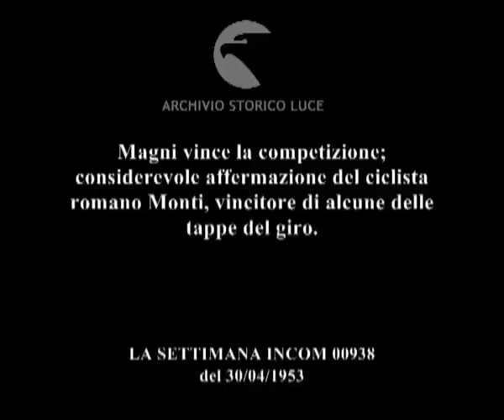Fiorenzo Magni vince la "Roma-Napoli-Roma".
Magni vince la competizione; considerevole affermazione del ciclista romano Monti, vincitore di alcune delle tappe del giro.
Descrizione sequenze:gruppo di ciclisti sul ponte di Corso Francia ; ciclisti entrano nel velodromo ; una donnain costume folkloristico bacia il ciclista De Santi primo alla tappa di «terni ; Albani taglia per primo il traguardo nel velodromo dell'Aquila ; Albani sorridente riceve un mazzo di fiori da una donna in costume folkloristico ; nel velodrono dell'Aquila si svolga una gara di velocità tra motociclette e biciclette ; profilo di Fiorenzo Magni a gara conclusa; Magni fissa la telecamera e sorride ; Kubler si pettina mentre pedala con il pettine del collega Koblet al quale lo restituisce ; un asino trascina un contadino sulla bicicletta ; immagini di Koblet e Monti a tappa conclusa ; Ockers si toglie il casco dopo aver vinto la tappa ; primo piano della ruota della bicicletta di Magni durante la gara ; giornalista fa la cronaca attraverso il microfono delle ultime fasi della competizione ; pubblico applaude da dietro le staccionate ; Bruno Monti beve da una bottigliam di acqua ; Magni in bicicletta è accompagnato da ali di sostenitori che corrono accanto alla sua bicicletta ;